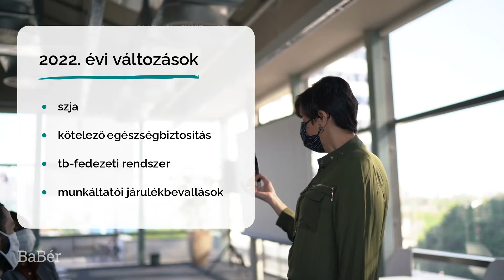BaBér & Abacus Panoráma 2022 - TB- és Bérszámfejtő Konferencia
Közeledünk az év végéhez, és eljött az ideje, hogy megismerjük és megtanuljuk alkalmazni a jövő évi tb- és bérszámfejtést érintő jogszabály-változásokat.

A számos módosítás igencsak megnehezítheti az egyéni felkészülést, de miért is kéne ezzel egyedül megbirkózni?

Vegyen részt a BaBér és az Abacus közös szervezésében megvalósuló nagyszabású bérszámfejtési konferencián, ahol neves előadók értelmezik a 2022. évre vonatkozó szja, kötelező egészségbiztosítás, tb fedezeti rendszer és a munkáltatói járulékbevallások vonatkozó jogszabály-változásait.

Időpont: 2021. december 7., kedd, 08:30-16:30
Helyszín: Danubius Hotel Arena, 1148 Budapest, Ifjúság útja 1-3.

PROGRAM:
08:30-09:00 Regisztráció
09:00-10:25 Jogszabály-változások az SZJA területén – Kopányiné Mészáros Edda (szakmai tanácsadó, NAV)
10:35-12:00 Kötelező egészségbiztosítás ellátásának aktuális kérdései – Farkasné Gondos Krisztina (bérszámfejtési üzletág osztályvezető, Memolux // Libra Csoport)
12:00-13:00 Ebédszünet
13:00-14:30 Társadalombiztosítás fedezeti rendszerét érintő változások – Széll Zoltánné (TB szakértő)
14:40-16:10 2021. évi változások a munkáltatói járulék bevallások vonatkoztatásában – Tariné Deák Edit (szakértő, NAV)

A konferencia szüneteiben konzultációs lehetőséget biztosítunk, mely során megvitathatja felmerülő kérdéseit előadóinkkal és munkatársainkkal.

RÉSZVÉTELI DÍJ:
– 29.900 Ft + áfa / fő (mely magában foglalja a konferencián biztosított szakanyagot, a frissítőt, kávét, tollat, jegyzettömböt, ebédet).
– BaBér és Abacus ügyfelek részére: 27.900 Ft + áfa / fő

JELENTKEZÉS:
Jelentkezni ezen a linken tud
Jelentkezési határidő: 2021. december 1., szerda, 16:00

A programváltoztatás jogát fenntartjuk.
Rendezvényünk kizárólag érvényes oltási igazolvánnyal látogatható. A rendezvényen követjük az általánosan érvényben lévő járványügyi intézkedéseket.
Amennyiben decemberre Magyarország Kormánya korlátozza a személyes részvétellel történő rendezvényeket, úgy konferenciánk online formában kerül megtartásra.